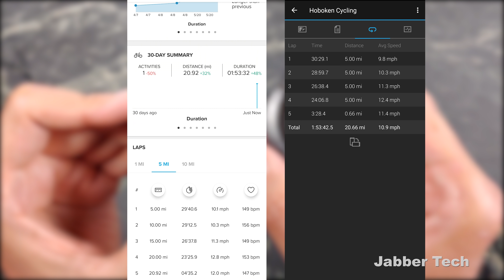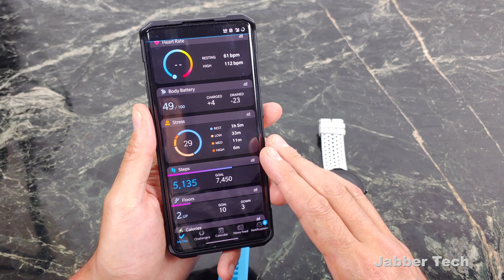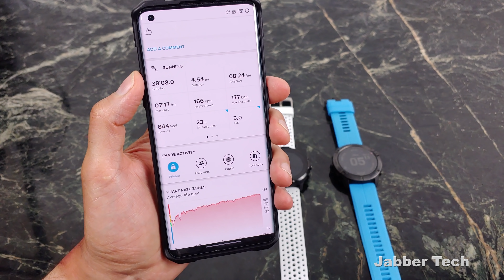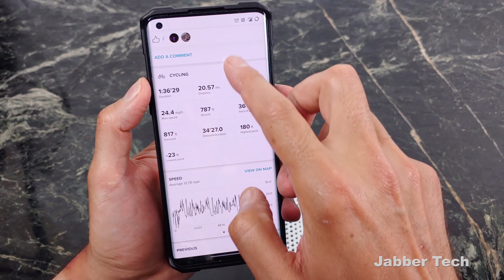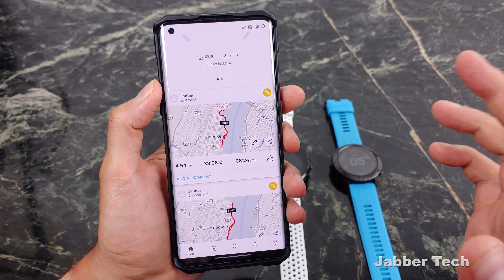Garmin Fenix vs Suunto 7 : Better Every Day Watch?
The Suunto 7 WearOS device and the Garmin Fenix 6X are excellent fitness watches and smart watches as well. They both have different target markets but both target the same people, fitness people. When we are not working out, there are things that we expect from our wearable device to do. That's where these two devices differ. Let's get into this review and comparison between the Suunto 7 and the Garmin Fenix line of watches!

More of my favorite tech!